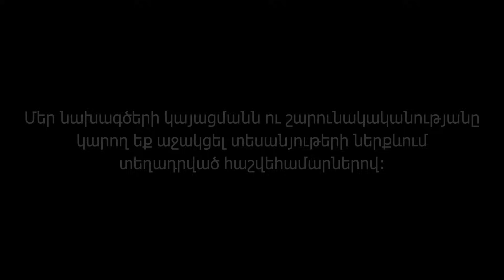Նոր աշխարհը կառուցվելու է հնի ավերակների վրա | Զարթոնք Էպոսով 04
Նոր աշխարհը կառուցվելու է հնի ավերակների վրա | Զարթոնք Էպոս ով 04

Էգոիզմն իր զարգացման բարձրակետին հասնում է այն ժամանակ, երբ նախ իրեն է ենթարկեցնում բոլոր ղեկավարներին, ապա և նրանցից տարածվում է բոլոր ենթակաների ու ողջ ժողովրդի վրա՝ դառնալով նրանց կյանքի միակ մղումն ու շարժիչ ուժը։ Այդ էգոիզմը դրսևորվում է նաև մեկուսացման եղանակով, համաշխարհային հանրությունից կտրվելու և «հանգիստ» ապրելու ձևով՝ մինչև այն պահը, որ ինչ-որ մեկը կհարձակվի երկրի սահմանների վրա։ Հետո տվյալ միջավայրում դրսևորվում է իշխանության լծակները բռնող ձեռքերի թուլությունը, որը փորձում են ներկայացնել որպես հումանիզմ, լիբերալիզմ, դեմոկրատիզմ և այլն, բայց որն իրականում թույլ կամքի և կառավարման տկարության արտահայտում է։

«Այգ» հայագիտական դպրոց-կենտրոնի կայացմանը և մեր նախաձեռնություններին մասնակից դառնալու համար կարող եք ձեր միանվագ կամ ամենամսյա նվիրատվությունները կատարել հետևյալ հաշվեհամարներով.

Դրամային քարտային հաշիվ
Ameriabank 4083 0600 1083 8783
HAYK KIRAKOSYAN

Դրամային հաշիվ` AMD
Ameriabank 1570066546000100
«ԱՆԴԱՐՁ-ԱՆՀԱՍ» կրթամշակութային հիմնադրամ

Դոլլարային հաշիվ ` USD
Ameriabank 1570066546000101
ANDARDZ- ANHAS cultural and educational foundation

Եվրո հաշիվ ` EUR
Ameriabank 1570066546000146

Ռուբլով Հաշիվ՝ RUB
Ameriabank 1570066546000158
АНДАРДЗ-АНАС культурно-образовательный фонд

SWIFT ARMIAM22

Հացն ու Գինին,
Տեր Կենդանին